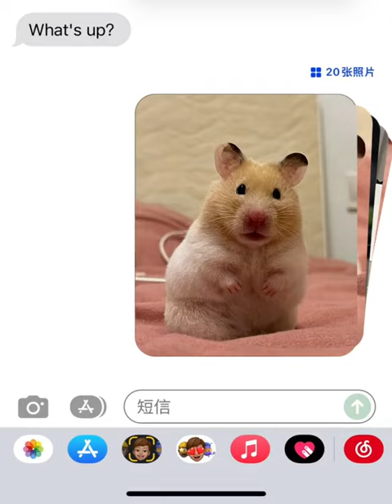It's all about pigs and rats, daily sharing, golden bear, hamster, photo flip card point challenge